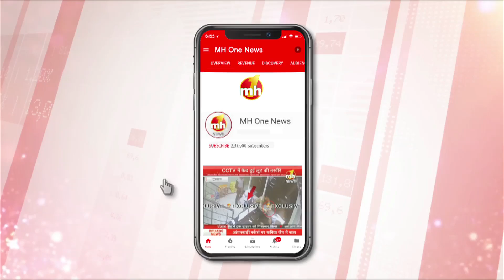राज्यसभा सांसद सुशील गुप्ता से खास बातचीत